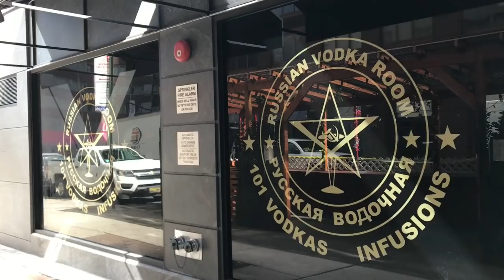Мадам S отбивается от молодых ухажёров. Кристина Никадимус подустала. Продатут дом в Пёжаре. Madam S